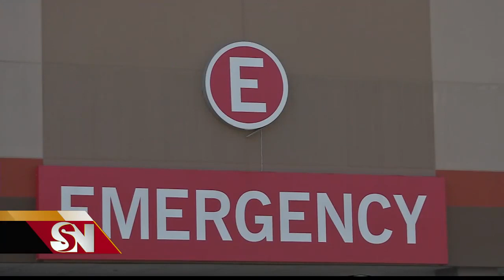Hospitales del Valle a su maxima capacidad debido a aumento en contagios